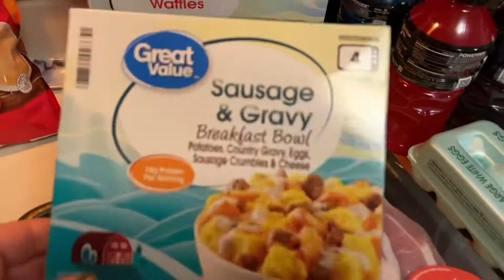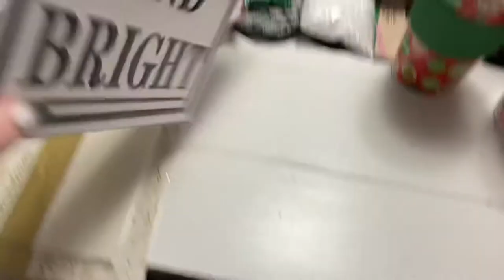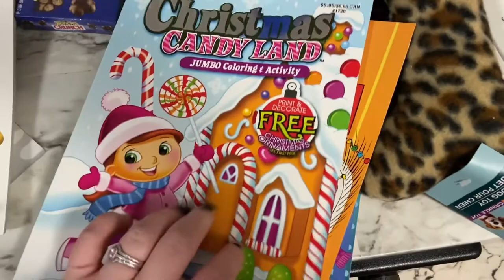GROCERIES, CHRISTMAS & HAIR EXTENSIONS | JLM VLOG